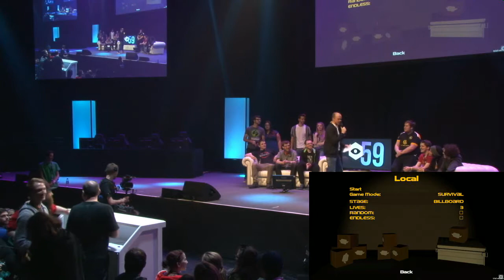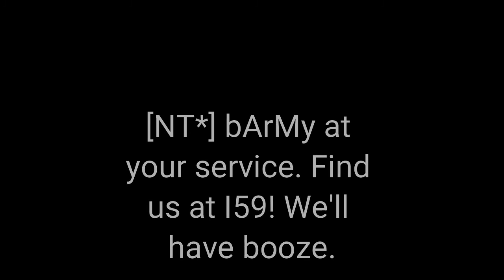I59 Insomnia Gaming Festival ULTIMATE GAMER FULL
This is the full, uncut, footage taken from I59s Ultimate gamer challenge.

I was surprised to have been accepted onto the stage as my original submission was a joke. . .

So surprised infact that i didn't see the email directing me to the stage and telling me I'd been selected until the day of the competition.. So after a hefty nights drinking my friends gleefully directed me onto the stage with little to no sleep, to face a bunch of people I didn't know and famous streamers I didn't know and try to be banterful... well as you can see.. banterful i was not. A zombie person would be a more accurate description of what I was.

Props to insomnia for a fun competition though! And big props to everyone who turned up, they were great and much more deserving of the spot than i was! And biggest props to the volunteers who make these events possible!

So here it is. Me, dying, and a bunch of nice nerds showing why the world of geeks and nerds is supreme!

(I had never played gang beasts or rocket league prior to this nightmare.. or have i played since)

Also big love to the judges and excellent youtubers. Especially my teammate "Brown man" or "Ray Narvaez Jr" .. I didn't know who he was at the time but I absolutely do now!